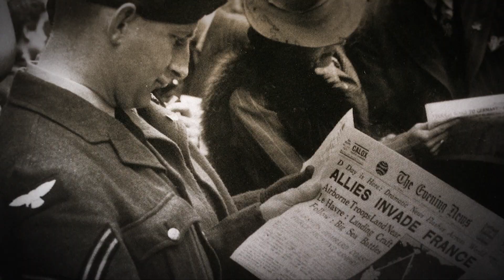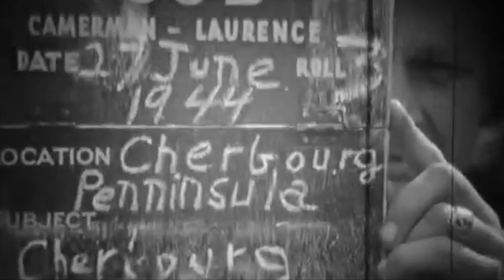The Men And Guns Of D-Day: Utah Beach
Watch this segment of American Rifleman Television "The Men And Guns Of D-Day" to learn more about the men Utah Beach and the firearms they used during "The Great Crusade."